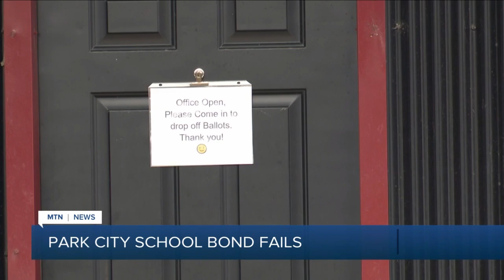Park City school bond fails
For more of our coverage of Billings and Montana, visit our